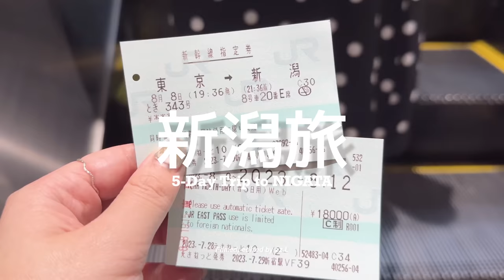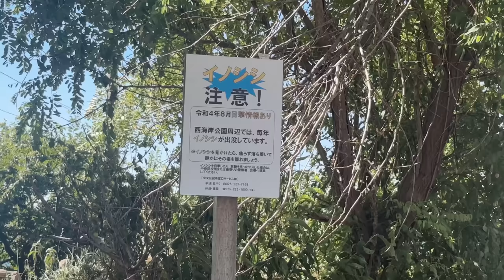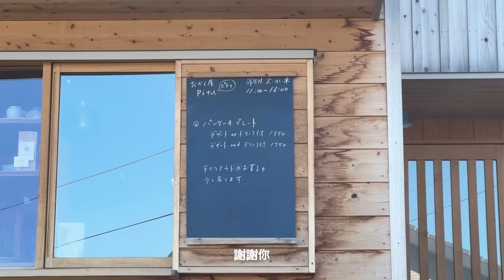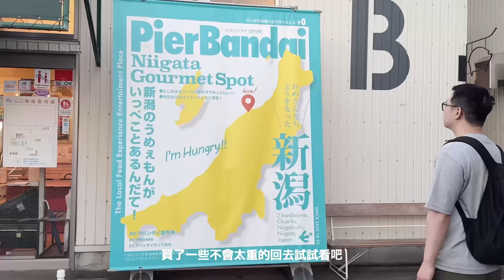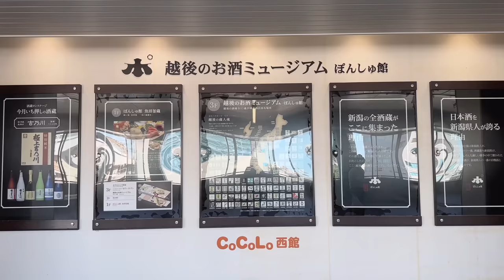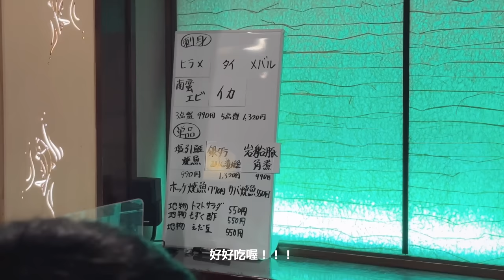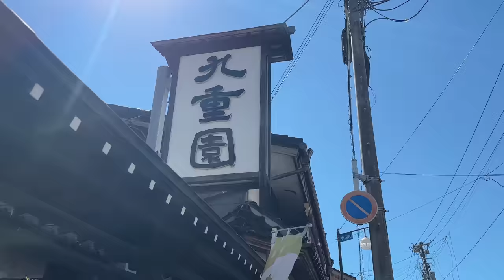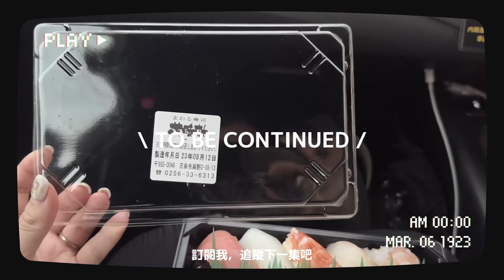【 新潟旅 Vlog / 中篇 】緩緩駛過綿延稻田來到鮭魚料理故鄉 🐟 日本海旁小展望台、市區小山丘上的限量鬆餅 🥞 村上茶無敵好喝、讓人暖心的在地精釀啤酒餐廳｜DAY3 & DAY 4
All captions except traditional Chinese are automatically translated.
Music for your content. 60 days for free.

第三天下午一個人在新潟市區探險！
意外發現了近期最愛鬆餅好喜歡❤️
晚上和男子一起去了一間在地精釀
料理好有家的感覺，地啤又好好喝👍👍

第四天一早搭上往北的電車
拜訪鮭魚日本酒都有名的村上市！
和我一起慢遊新潟吧：Ｄ

下篇待續！！！！！！！！

[  time stamps  ]
00:00 Niigata Trip - DAY 3
📍dAb COFFEE STORE
📍とんかつ政ちゃん 新潟駅前店
02:45 Afternoon walk in Niigata City.
📍日和山住吉神社
📍日和山展望台
📍Pitu 🥞
📍NEXT21
📍hickory03travelers
📍ヤスダヨーグルトベーカリーLECHE
10:45 Lovely Night
📍みなとのマルシェピアBandai
📍Befcoばかうけ展望室
📍発酵の町沼垂ビール／沼垂ブルワリー ビアパブ 🍺
15:45  Niigata Trip - DAY 4 in MURAKAMI (村上市)
📍石田屋
📍イヨボヤ会館
📍九重園茶舗
📍村上牛専門店 美食や やま信
📍冨士美園
📍千年鮭 きっかわ
27:14 To Be Continued
DAY 4 NIGHT & DAY 5

[   about   ]

在這裡分享著到處旅行，以及住在東京的生活日常紀錄。

想把那些不容易留意的日常紀錄下來。
喜歡旅行、咖啡、音樂、酒精、放空，
是個行動派然後會突然做一些讓人意想不到的事物。
正在練習成為一個有幽默感的人。

こんにちは、台湾出身のzzです。
 日常的な旅と旅のような日々を過ごしたいことが目標です。

 日々の細かいところから、非常を発見したりすることを楽しんでいます。
コーヒー、音楽、アルコール（特にクラフトビール）、
時々ぼーっとする時間をつくることが好きです。
「思い立ったが吉日」の人のため、時々予想外のことをやってしまいます。

 ユーモアセンスのある人になりたいです。